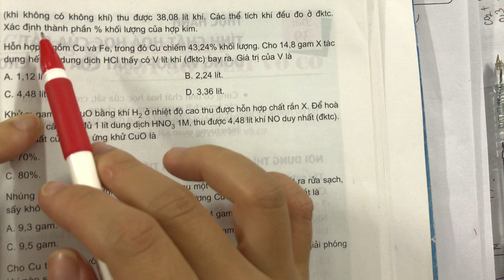Bài 2 trang 166 SGK Hóa học 12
Khi cho 100 gam hợp kim gồm có Fe, Cr và Al tác dụng với lượng dư dung dich NaOH thu được 6,72 lít khí. Lấy phần rắn không tan cho tác dụng với lượng dư dung dịch HCl (khi không có không khí) thu được 38,08 lít khí. Các thể tích khí đo ở đktc. Xác định các thành phần %  khối lượng của hợp kim. .